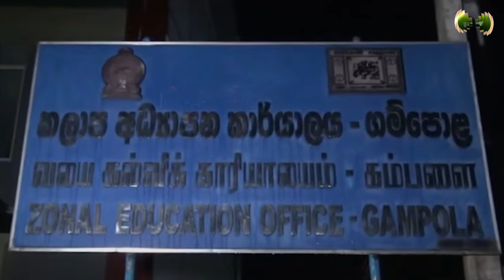රටම කළඹමින් ගම්පොලින් හමුවුණු දේ | What was found in Gampolin